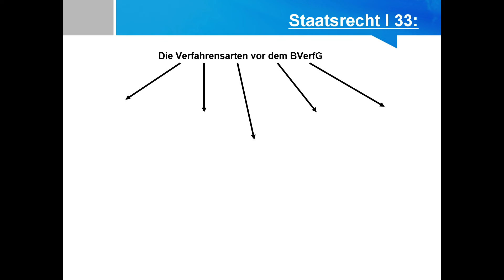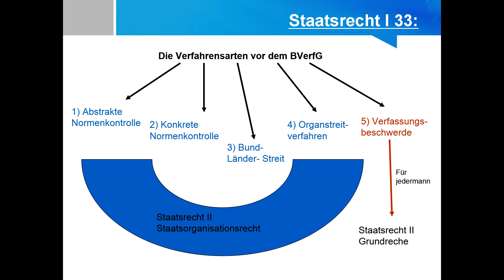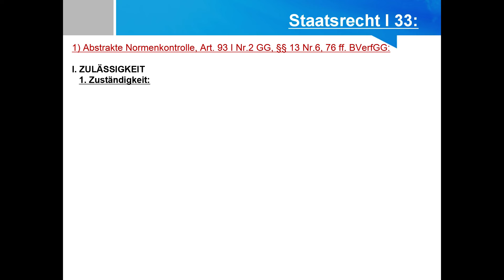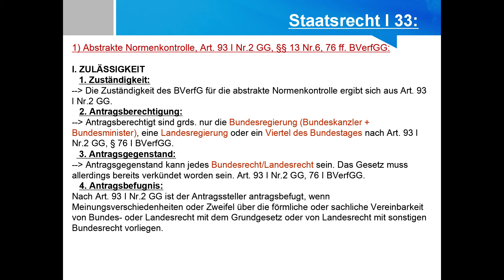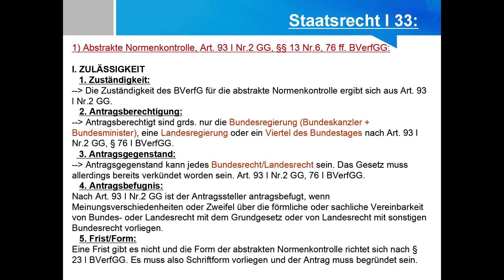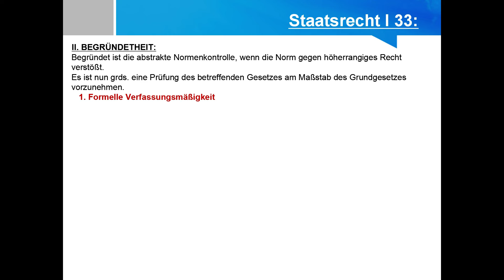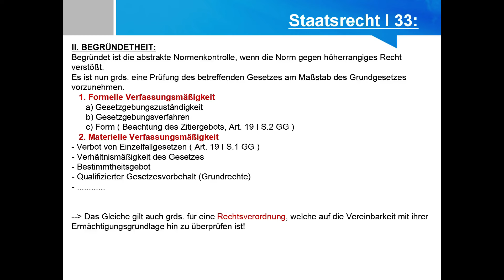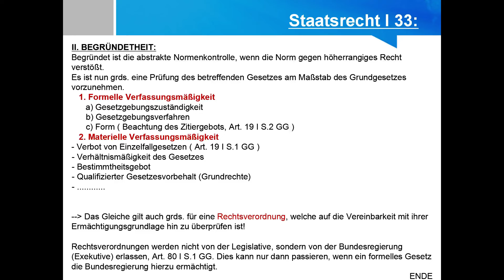Abstrakte Normenkontrolle - Staatsrecht I 33